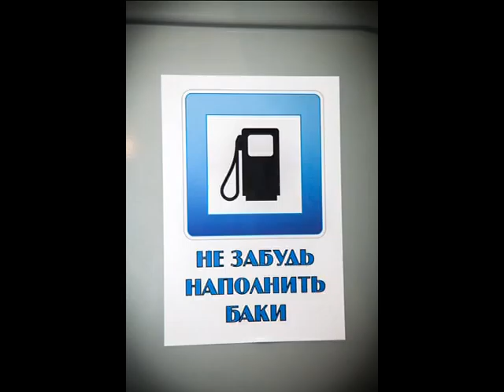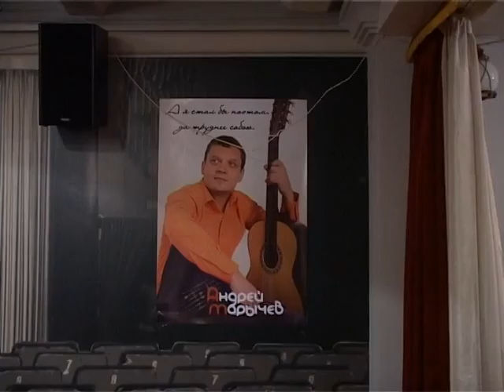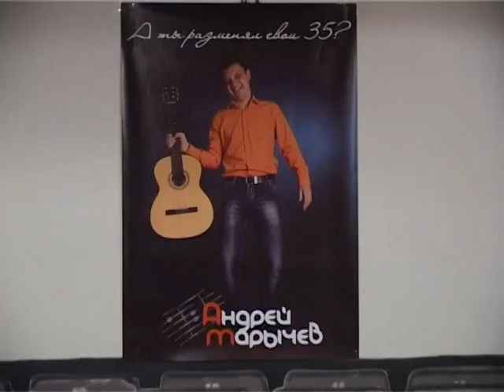Игра на гитаре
День рождения Андрея Марычева. Он же играет и поёт свою написанную песню. Мега позитивно.